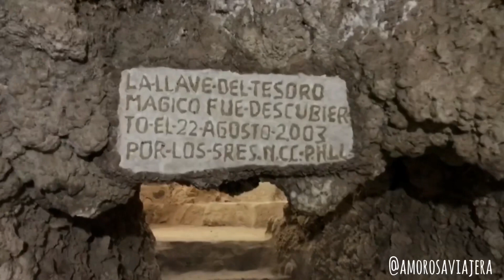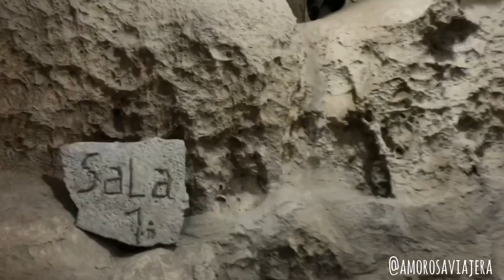Maravillas de Cepita, Gruta de las Galaxias en Bolivia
La gruta de las Galaxias esta localizada al Sur del salar de Uyuni, 4 km al oeste del pueblo de Aguaquiza en Bolivia.  Es una gran cueva con formaciones geológicas subacuática con cuerpos calcáreos a una altura de  3670 m.s.n.m. Fue descubierta en 2003 y buscan el apoyo económico para seguir haciendo excavaciones. National Geographic y Discovery Channel son su objetivo para darlas a conocer al mundo.